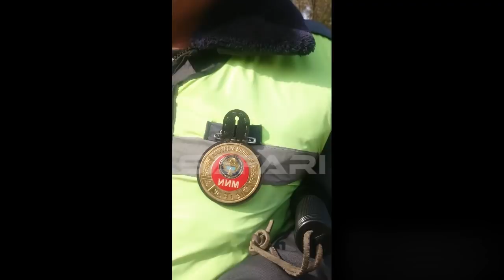Осторожно! Инспектор-призрак!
Хочешь помочь SAFARI?
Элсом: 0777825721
Мобильник: 9066450
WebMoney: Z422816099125